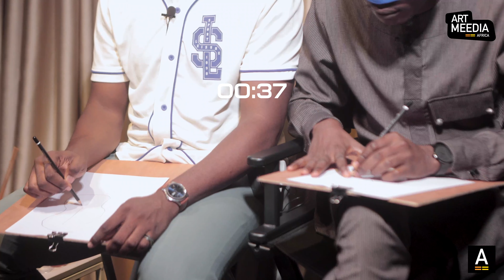AYOBAMI OGUNGBE & JONATHAN CHAMBALIN ON ARTIST LIFE EP4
In this Episode, Ayobami Ogungbe and Jonathan Chambalin did some Q and A session alongside Riddles and lots more.

Host: ArtMediaAfrica
Guest: Ayobami Ogungbe and Jonathan Chambalin

Chapters
00:00 - Intro
01:00 - General Question
14:33 - Riddles
21:26 - Blindfold
24:34 - Personal Question
27:52 - Outro
28:54 - BTS